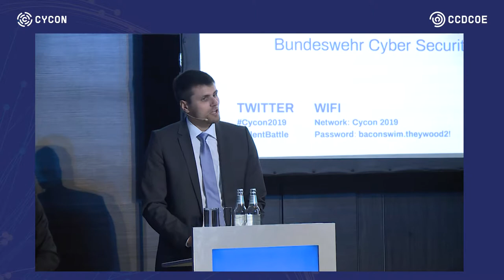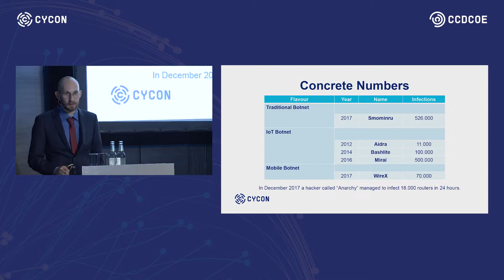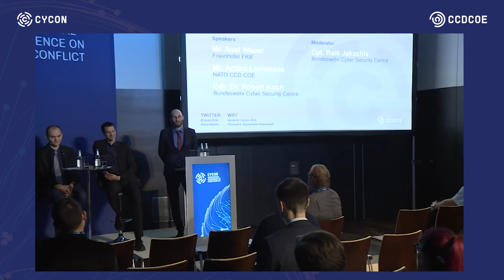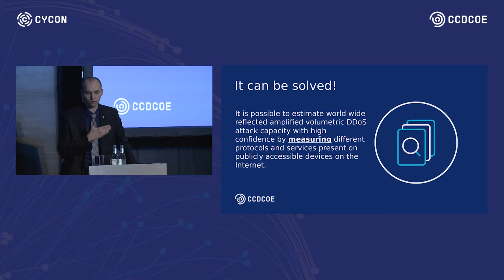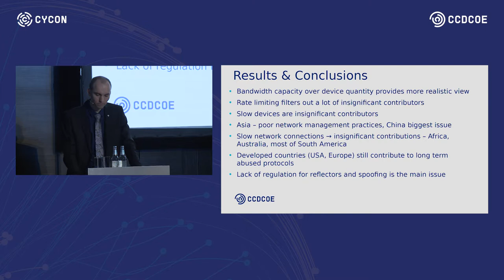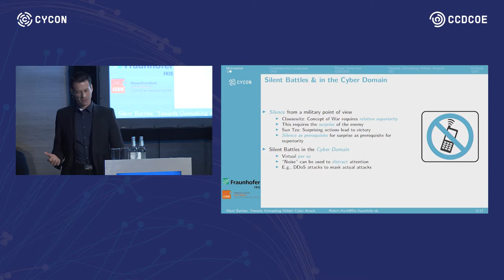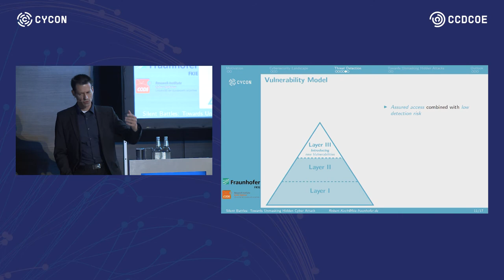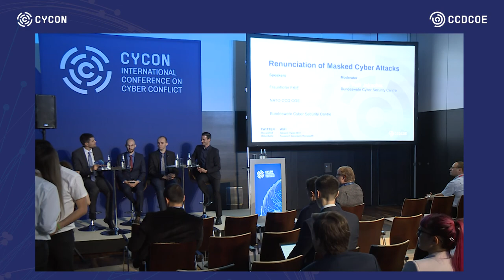Renunciation of Masked Cyber Attacks - CyCon 2019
The 11th International Conference on Cyber Conflict (CyCon 2019) organized by NATO Cooperative Cyber Defence Centre of Excellence (CCDCOE) in Tallinn evolved around the theme of Silent Battle.

Recent years have seen increasing media coverage of cyber attacks, from the rather trivial to the more sophisticated, with effects ranging from single system failures to full regional infrastructure outages. Past studies have emphasised that ‘noisy aggressions’ were used to hide more advanced cyber attacks.
This session will outline the global DDoS attack capacity before introducing a new detection model for hidden cyber attacks.

Speakers and Topics:
- Towards Measuring Global DDoS Attack Capability by
Artūrs Lavrenovs, NATO Cooperative Cyber Defence Centre of Excellence

- Silent Battles: Unmasking Hidden Cyber Attack by CDR Dr. Robert Koch, Bundeswehr Cyber Security Centre, Germany

- Scalable Offense: How Botnets are Used for Cyber Attacks by Axel Wauer,  Fraunhofer FKIE

Moderated by Cpt Raik Jakschis, Bundeswehr Cyber Security Centre, Germany

The NATO CCDCOE is a NATO-accredited cyber defence hub focusing on research, training and exercises. The international military organisation based in Estonia is a community of currently 25 nations providing a 360-degree look at cyber defence, with expertise in the areas of technology, strategy, operations and law.